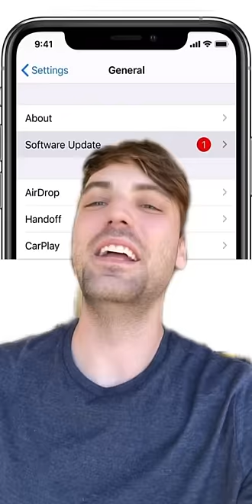If Your iPhone Was Honest